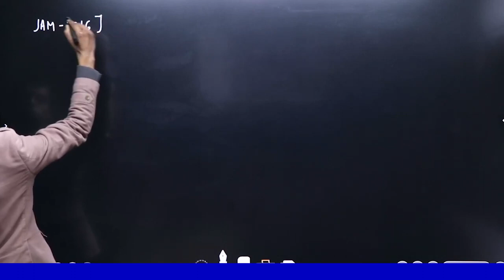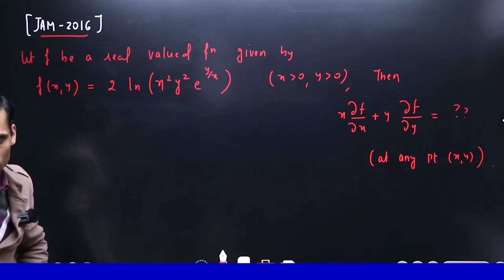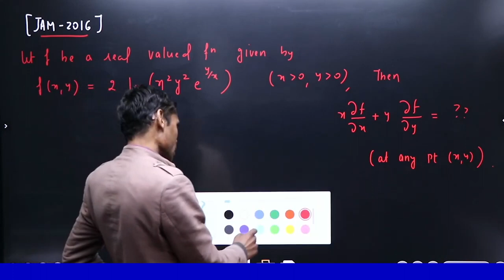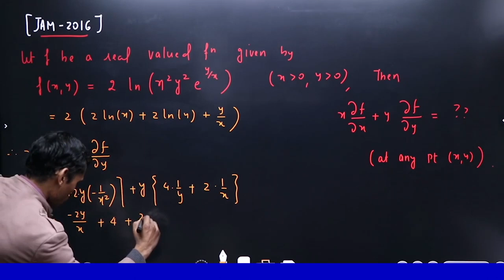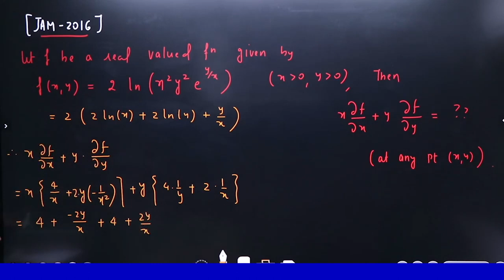IIT JAM 2016 Euler's Formula For Homogeneous Functions Detailed Solution By Vivekanand Sir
"Euler's Formula: A mathematical masterpiece connecting complex exponentials, trigonometry, and imaginary numbers. e^(iπ) + 1 = 0 reveals the elegant relationship between the fundamental constants e, i, π, and 1, unlocking profound insights in mathematics and physics. EulersFormula Mathematics"